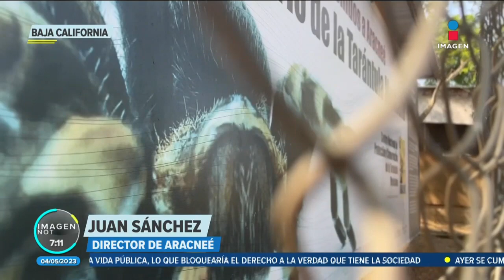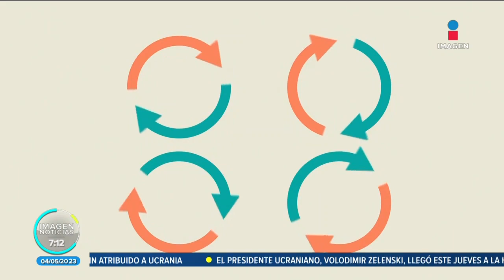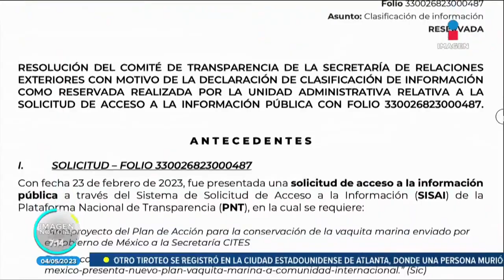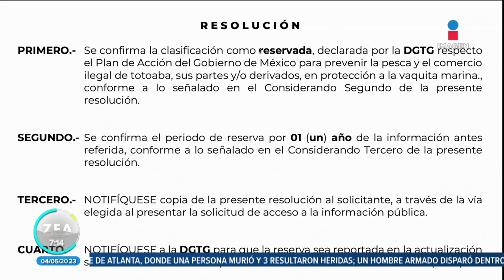Captura y tráfico de totoaba impacta en todo el país | Noticias con Francisco Zea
La captura y el tráfico ilegal de totoaba en Baja California ocasiona la extinción de la VaquitaMarina, que impacta hasta el otro lado de la república mexicana.